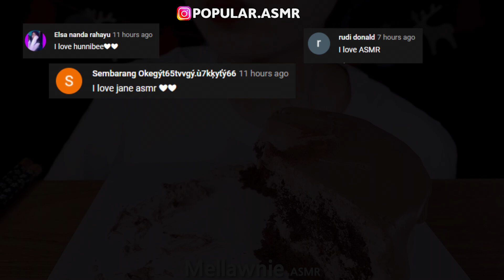Best of Asmr eating compilation - HunniBee, Jane, Kim and Liz, Abbey, Hongyu ASMR | ASMR PART 313